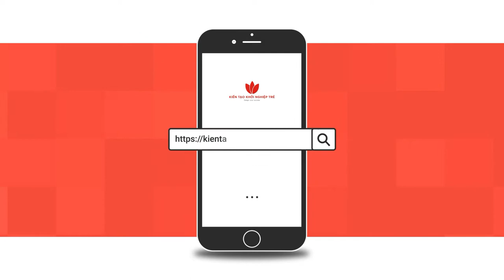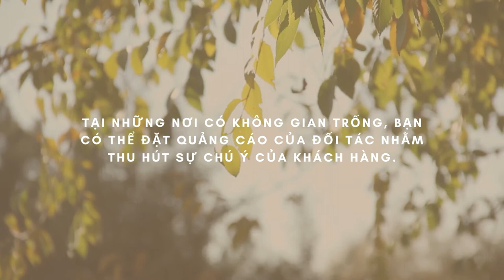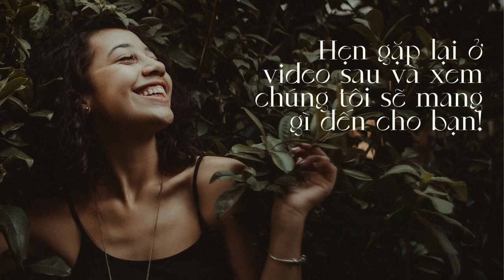BLOG TÂM SỰ - P2 | CÁCH MỘT BLOGGER LÀM BLOG TÂM SỰ TẠO RA THU NHẬP NGÀN ĐÔ MỖI THÁNG | 2022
Ở video trước, bạn đã biết rằng, blog tâm sự không chỉ thỏa mãn đam mê mà còn giúp bạn tạo thêm nguồn thu nhập thụ động từ nó. Trong video ngày hôm nay, Kiến Tạo Khởi Nghiệp Trẻ sẽ đi sâu vào các cách thức bạn có thể tạo ra thu nhập từ BLOG TÂM SỰ nhé!

2. Quảng cáo sản phẩm - dịch vụ
3. Quảng cáo biểu thị trên blog
4. Bán các sản phẩm của bạn

Hãy xem hết video và đừng ngần ngại để lại bình luận nếu bạn có những băn khoăn cần giải đáp nhé!
Kết nối với Kiến Tạo Khởi Nghiệp Trẻ tại đây:
▶ Tìm hiểu thêm các case study chuyên sâu về Blog Beauty và các Blog khác
▶ Tham khảo dịch vụ thiết kế blog chuyên nghiệp đỡ tốn thời gian